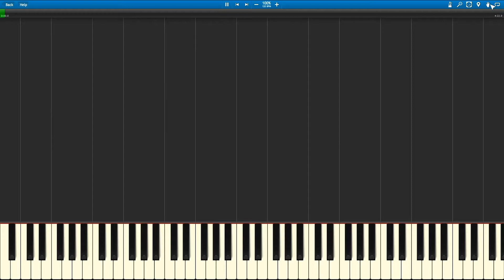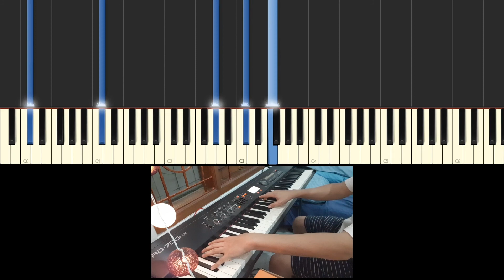ให้รักปรากฏตัว / Make Love Appear - บอย ตรัย ภูมิรัตน (OST Piano Cover)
Originally from a drama "He's Coming to Me". Enjoy!

Song : Hai Ruk Pra Got Tua (OST. Kao Mah Cheng Meng Karng Karng Loom Pom Krub)
Artist : Boy Trai Bhumiratna